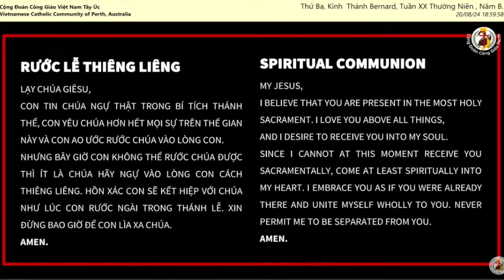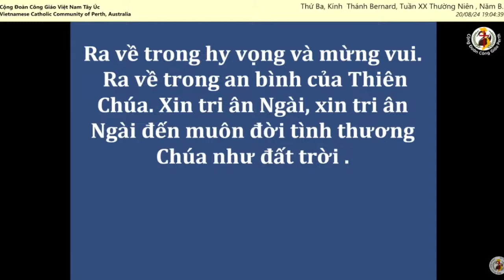Kính Th Bê-na-đô, Viện phụ, Tiến sỹ Hội Thánh🙏Thánh Lễ Thứ Ba Tuần XX Thường Niên